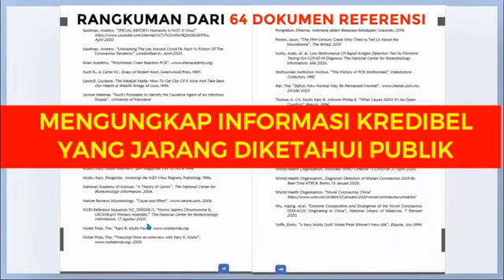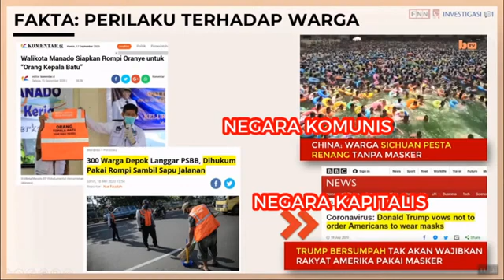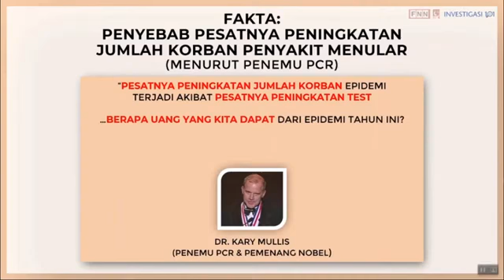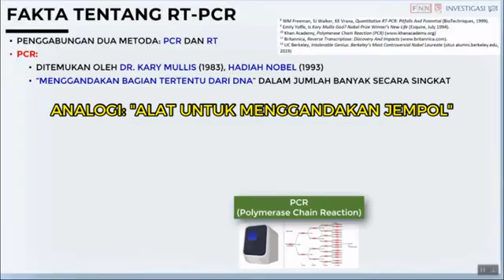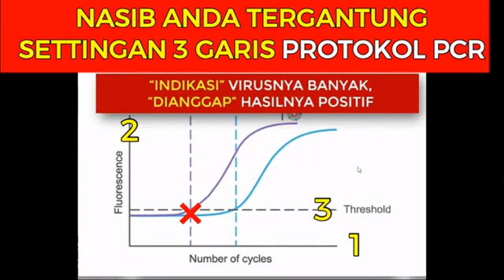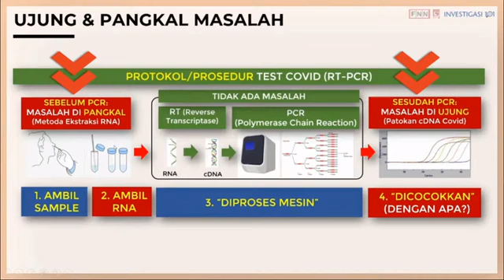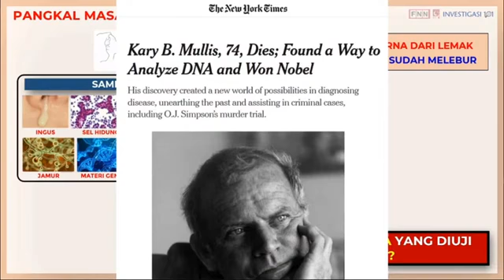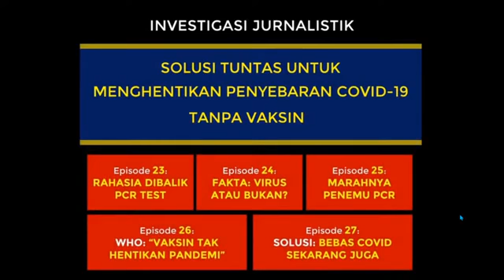FAKTA KONSPIRASI EPISODE 23